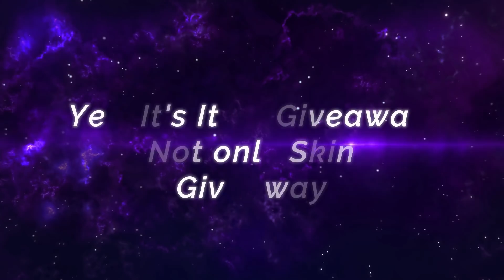26 KILLS IN 12 MIN, Killing Machine Alucard [ Top Global Alucard ] ĜÛÑ - Mobile Legends Build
26 KILLS IN 12 MIN, Killing Machine Alucard [ Top Global Alucard ] ĜÛÑ - Mobile Legends Top Global Rank & Pro Player Gameplay And Build.

Player               : ĜÛÑ
Squad               : -
Emblem           : Custom Assassin Emblem (Bravery, Invasion, Killing Spree)
Build                 : War Axe, Bahemoth Hunter's Tough Boots, Malefic Roar, Endless Battle, Brute Force Breastplate, Blade of Despair.

Queen Frost Silvanna, New Collector Skin Ranked Gameplay [ Top Global & Supreme Silvanna ] Arisu Tan - Mobile Legends